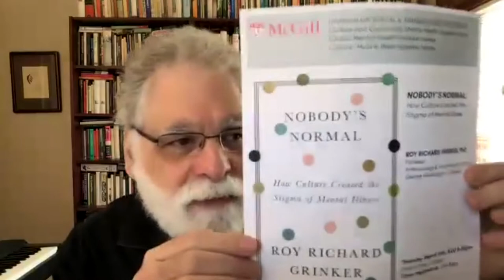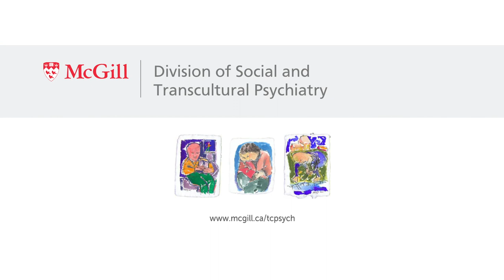Richard Grinker | "Nobody’s Normal: How Culture Created the Stigma of Mental Illness"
The Division of Social and Transcultural Psychiatry's
Culture and Community Mental Health Speaker Series

Global Mental Health Speaker Series
Culture, Mind & Brain Speaker Series

Present

"Nobody’s Normal: How Culture Created the Stigma of Mental Illness"

ROY RICHARD GRINKER, PhD

Professor
Anthropology & International Affairs

Thursday, March 10th, 2022 3:00-5:00pm